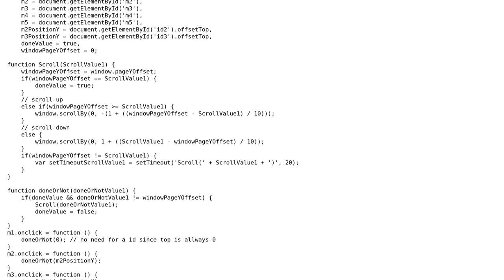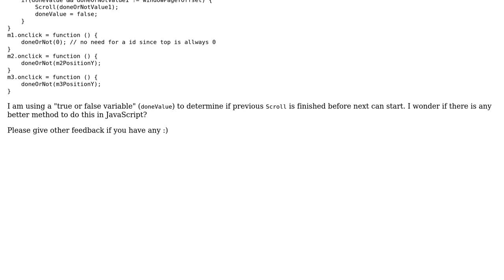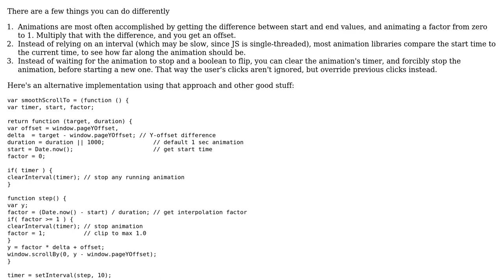Code Review: Smooth page scrolling in JavaScript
With thanks & praise to God, and with thanks to the many people who have made this project possible! | Content (except music & images) licensed under CC BY-SA | Music | Images & others | With thanks to user user1087110 user palacsint user Flambino and the Stack Exchange Network Trademarks are property of their respective owners. You are responsible for your own actions.